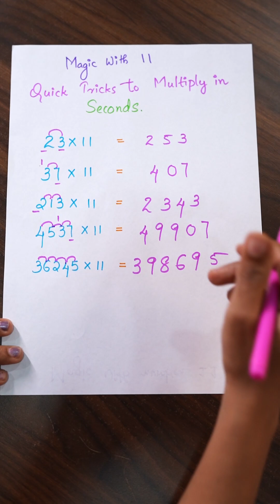Magic Tricks with 11 | Quick Tricks to Multiply in Seconds | CC Plus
Magic Tricks with 11 | Quick Tricks to Multiply in Seconds